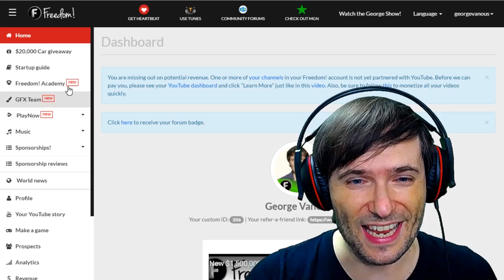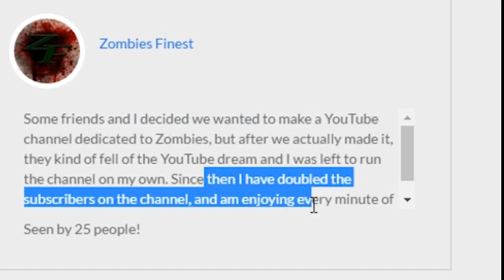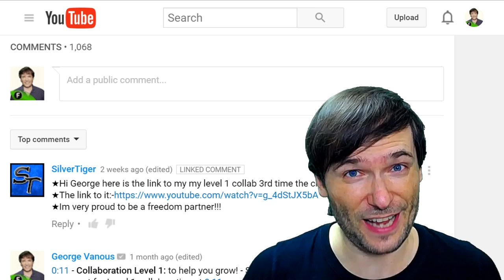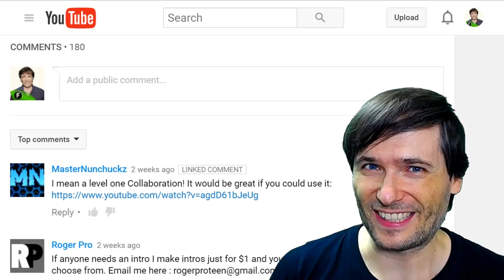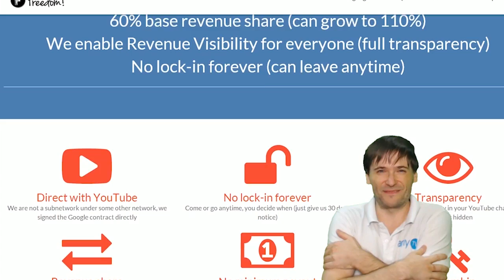★ The George Story!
George met his wife online! - He didn't get the job, but got the girl - Hear the full story :-)

▼ Credits

▼ Level 1 collaborations in this video

▼ Heartbeat

▼ Freedom!

▼ Music